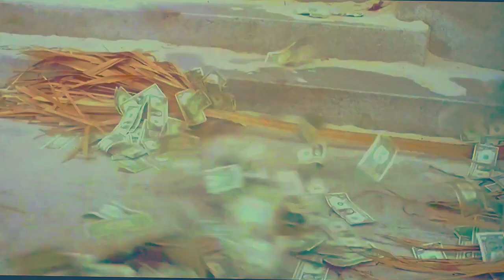Zombies by Lubomir Kavaldjiev (2024)